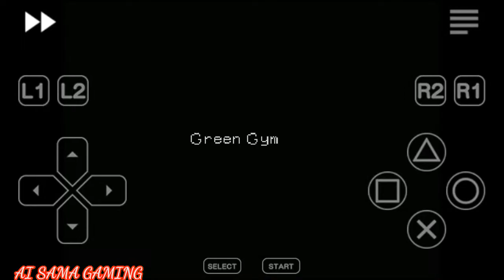Cara Digivolve Menjadi Meramon!!How to Digivolve to Meramon!!Tutorial Digimon World PSX & PS1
How to digivolve to: MERAMON [Digimon World - PSX]!! Cara Digivolve Menjadi MERAMON [Digimon World - PSX]!! Full Tutorial

1. Pilih Telur Warna Hijau
2. Fokus Latihan Offense
3. Digivolve ke Agumon: High Offense
4. Tetap Fokus Offense sampai akhir setelah digivolve ke Agumon
5. Utamakan Beri Meat, Jangan Sirloin
6. Perbanyak Care Mistake:
- Jangan Beri Makan
- Jangan Beri Istirahat
7. Digivolve ke Meramon:
High Offense
*Fokus Care Mistake lebih dari 5

1. Choose Green Egg
2. Focus Training Offense
3. Digivolve to Agumon: High Offense
4. Stay Focus Offense until the end after digivolve to Agumon
5. Prioritize Give Meat, Not Sirloin
6. Give More Care Mistake:
- Don't Give Meat
- Don't Give A Rest
7. Digivolve ke Meramon:
High Offense
*Focus Care Mistake more than 5

Digimon World
A wild Meramon inhabits the Drill Tunnell, where it is about to recklessly explode, but Mameo stops him just in time and battles him. After being defeated, Meramon joins File City and starts a restaurant.
Meramon digivolves from Agumon, and can digivolve into MetalGreymon and Andromon. If the waste gauge hits maximum, it will digivolve to Sukamon. If it reaches 240 hours of life without digivolving to the Ultimate level, it has a 50% chance of digivolving to Vademon when praised or scolded. At 360 hours, it will digivolve to Vademon regardless.